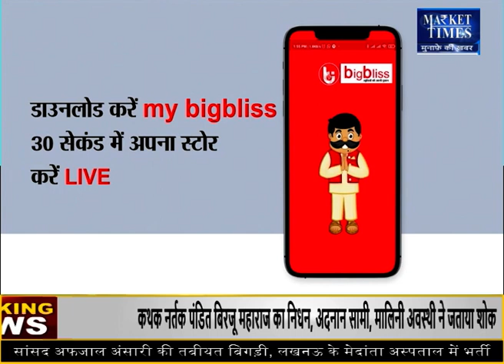सोयाबीन वायदा में क्यों बन रहा दबाव ? Market Times TV